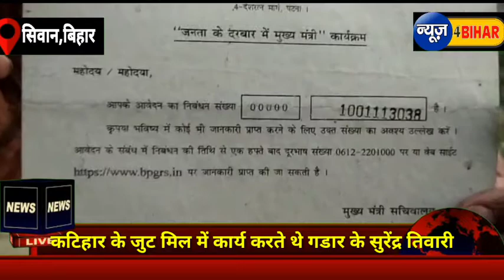सालो से सरकार से लड़ रहा ये वृद्ध, नही मिल रहा इंसाफ....